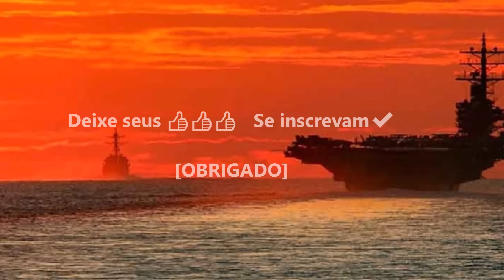CAÇAS RAFALE no BRASIL, Macron está POSITIVO!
Neste vídeo falaremos de Macron que se mantem esperançoso do caça Rafale ser comprado pelas Forças Armadas do Brasil.